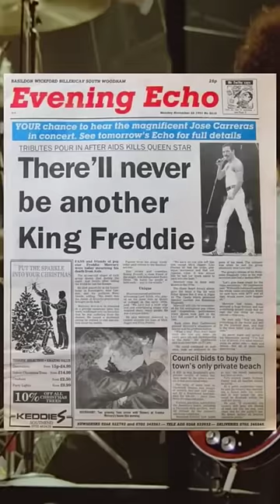Freddie Mercury's sister shares a story#shorts